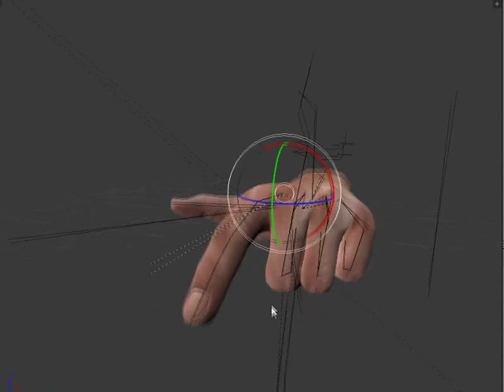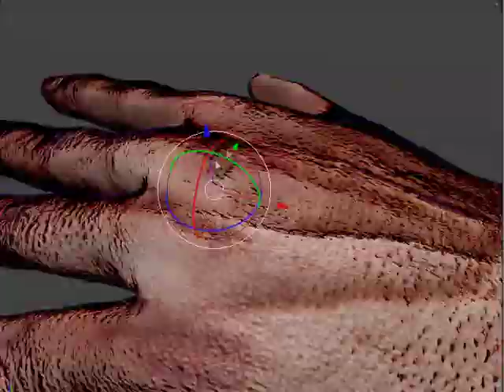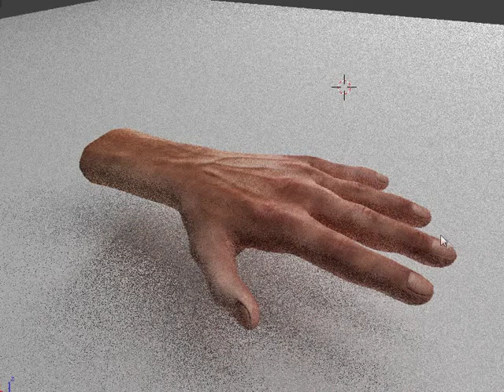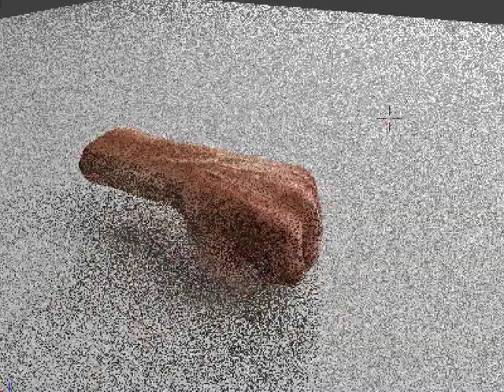Hand Model + Rig + Animation for Blender 2.7 ( Cycle and BGE) old version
Here are my rigged hands, which I have modeled, rigged and animated in Blender 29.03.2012. Awesome for VR and used in many projects.

Here are some cool projects where this hand has found a use:

Chloe Adeline used this hand for his fingerspell page. fingerspell.net

More details:

Animated Yes
Rigged Yes
Polygons 518
Vertices 528
Textures Yes
Materials Yes
UV Mapping Yes
Unwrapped UVs Non-overlapping